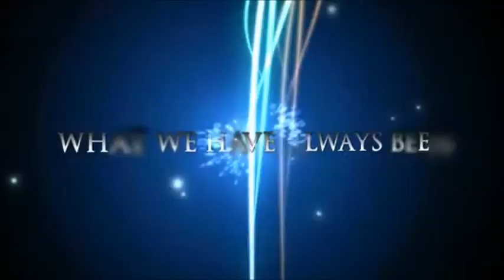Visitors SOS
It came from the sun to us at earth. :)